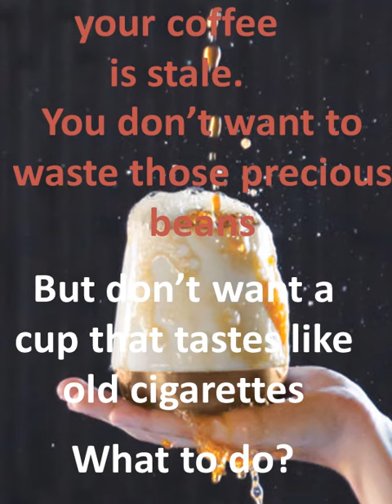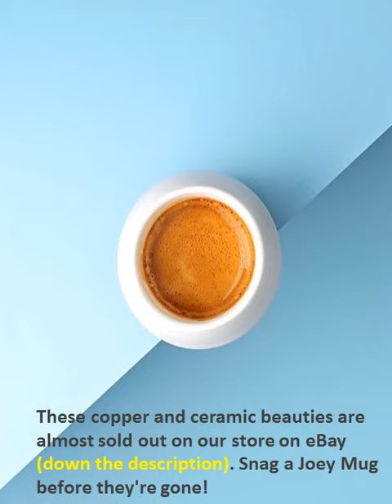Fellow Joey Mug 8oz White Double Wall Ceramic Cool & Hot Copper Bottom Set of 2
BIG JOEY MUG 12 OZ - SET OF TWO COFFEE CUP New Version

A sleek, refined and functional vessel for your morning cup o’ joe

Fellow’s been killing the coffee game for a while now, and they just keep upping and upping their game and it doesn’t look like they’ll be stopping any time soon. We fell in love with the Joey Mugs when they first came out, and this new version with a gorgeous matte finish is doing it to us all over again.

Features:

*Set of two Big Joey ’ 12 oz mugs
*Double wall ceramic construction keeps the outside cool and the inside piping hot
*Stylish and sleek copper bottom
*Oversized for a regular cup of coffee and a little extra on top
*Color in White and Cooper
*Joe Muggs Coffee Gift Friends
*12 oz capacity